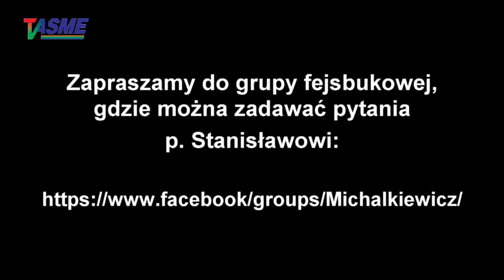Stanisław Michalkiewicz - Q&A#261, pytania i odpowiedzi: w unii Polska spłacałaby długi ukraińskie!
Wspieraj niezależność telewizji internetowej TVASME! Prześlij dowolną kwotę na konto:
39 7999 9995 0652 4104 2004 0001

Stanisław Michalkiewicz - Q&A#261, pytania i odpowiedzi: w unii Polska spłacałaby długi ukraińskie! - o tym, czy Niemcy mają interes w tym, by osłabić Polskę kosztem Ukrainy, także
o tym, czy powtarzanie niektórych schematów politycznych w odpowiedziach nie jest pójściem na "łatwiznę", o pogłosce dotyczącej zamknięcia niedawno wybudowanej kopalni węgla, o przycichnięciu w ostatnich miesiącach sprawy osławionej ustawy Kongresu amerykańskiego nr 447, o tym, jak to jest możliwe, że komunizm w każdym kraju upadł lub przeobraził się, a w Korei Północnej nadal trwa i o tym, co jest ważniejsze - sprawne wojsko czy służby dyplomatyczne oraz o tym, co by zrobił, gdyby wokół rozszalał się "nowy Wołyń", o tym, czy lekceważy Klausa Schwaba i o tym dlaczego w trakcie COVID-u prawie każde państwo na świecie prowadziło luźną politykę fiskalną oraz o tym, które państwa tego świata są najbardziej posłuszne